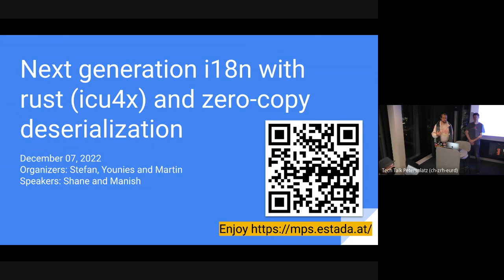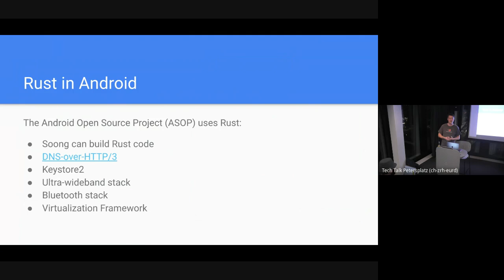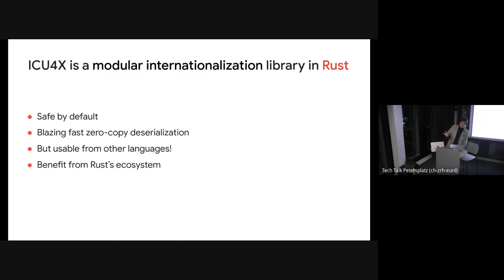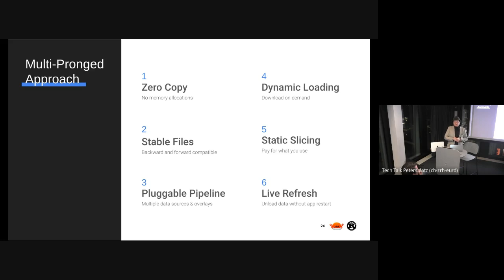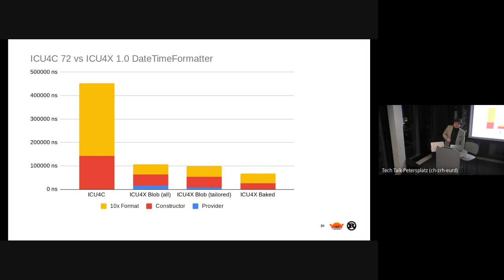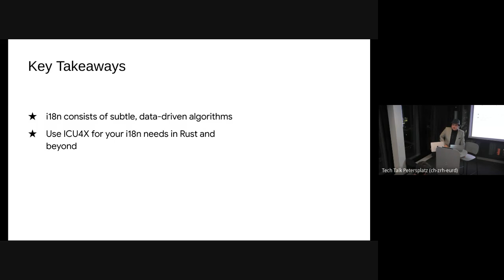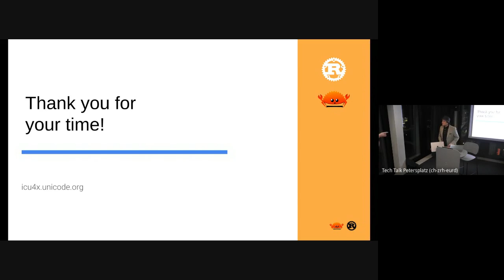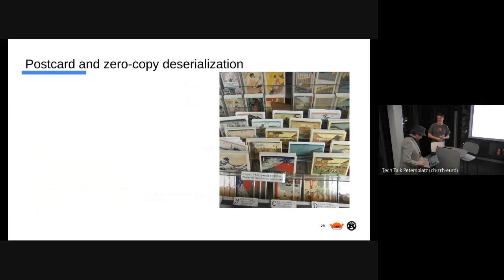Rust Zürisee, Dec 2022: Next Generation i18n with Rust Using ICU4X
Talk by Shane Carr (starts at 11:20, with some intros from the organizers first)

Across the world, people are coming online with smartphones, smart watches, and other small, low-resource devices. The technology industry needs an internationalization solution for these environments that scales to dozens of programming languages and thousands of human languages.

Enter ICU4X. Built from the ground up to be lightweight, portable, and secure, ICU4X learns from decades of experience to bring localized date formatting, number formatting, collation, text segmentation, and more to devices that, until now, did not have a suitable solution.

Shane Carr, chair of the ICU4X subcommittee at the Unicode Consortium, will introduce ICU4X and discuss a range of topics on how to write a fast, modular Rust library.

-- Chapters --
00:00 Rust Zürisee and Introduction by Stefan Schindler
04:44 Rust at Google by Martin Geisler
11:20 Next Generation i18n with Rust Using ICU4X by Shane Carr
39:39 Questions